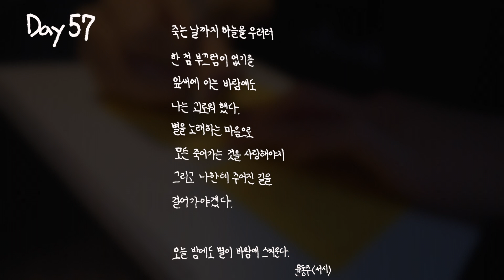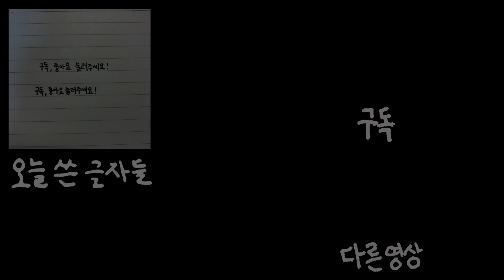[Vlog] 53일간의 손글씨 교정기. 책 한권으로 악필교정 2부 Before & After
너무 오래걸렸네요 ㅎㅎㅎ
지금도 빨리 쓰려고 하면 예쁘게 써지지는 않지만 계속 연습하다보면 될거라고 생각합니다!
책 내용도 너무 좋고 연습하면 충분히 글씨체는 바뀔 수 있는거같아요 ㅎㅎ
Motion
카메라
Sony rx100 m5
아이폰xs (IPHONE XS)
Gopro Hero 6
장비
JOBY GorillaPod Action Tripod
Samsung Tripod ST2000
다이소 삼각대
마이크
Boya By-mm1